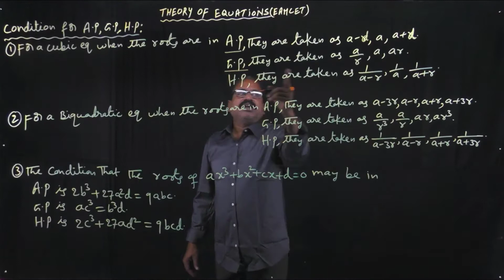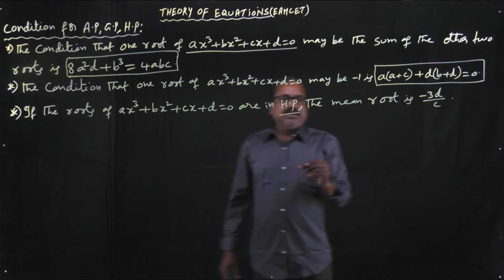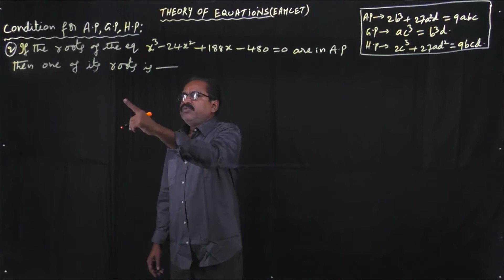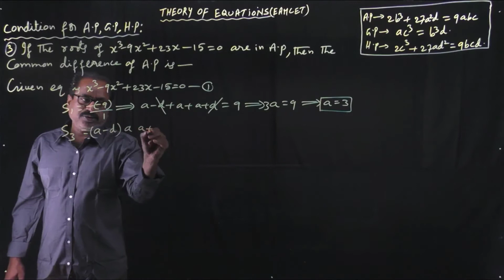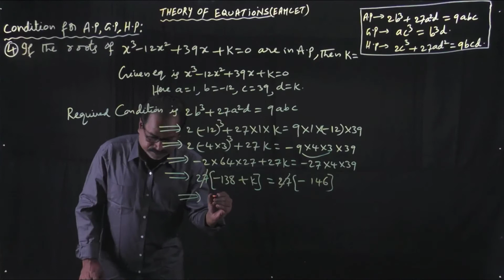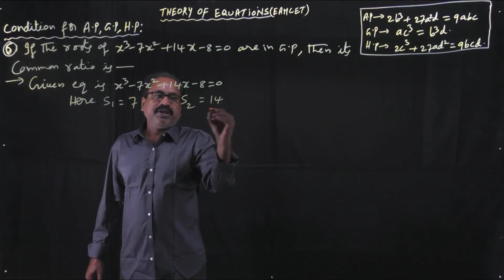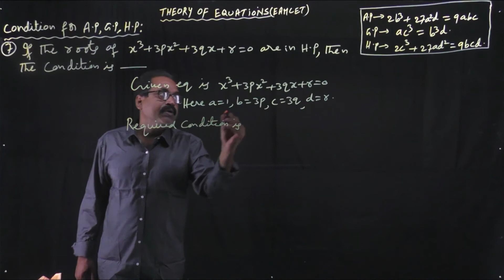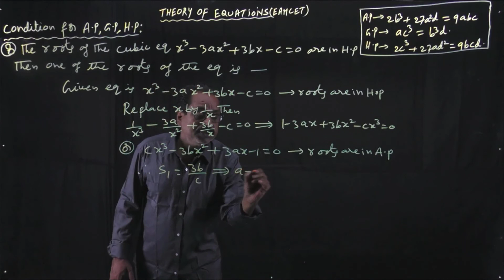Theory of Equations 18 Eamcet